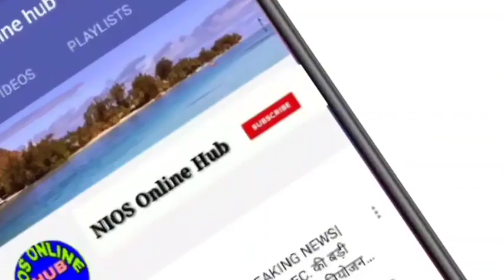बड़ी खबर नियुत्ति पत्र , 7 वें चरण बहाली CM के साथ समीक्षा बैठक , शिक्षा मंत्री उपर मुख्य सचिव live